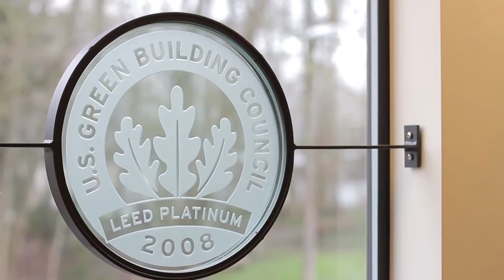Construction Center of Excellence Segment HD